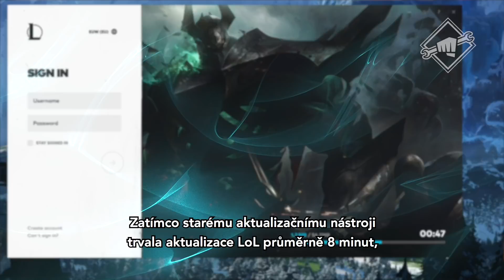Taktiky boje a záznam smrti | Riot Pls – League of Legends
Hlavní producent New001 se vrací s novinkami ohledně mety, záznamu smrti, klienta, turnaje Clash a chystaného herního režimu Taktiky boje.

Obsah:

0:00 – Úvod
1:41 – Stav hry
3:19 – Klient
4:44 – Taktiky boje
6:03 – Záznam smrti
6:38 – Clash
7:26 – 10. výročí